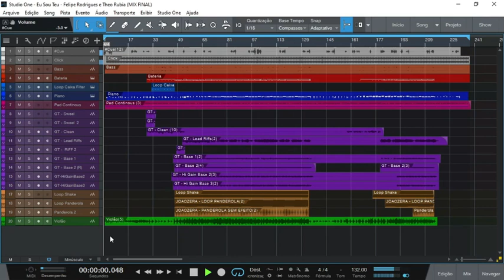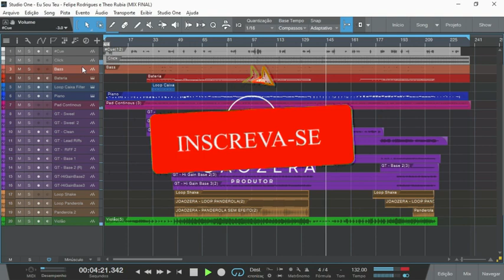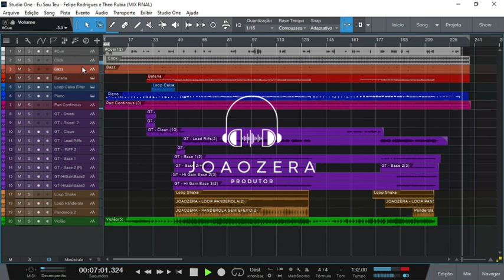(TRACKSJZ) Felipe Rodrigues & Theo Rubia - Eu Sou Teu - (MULTITRACK/VS)